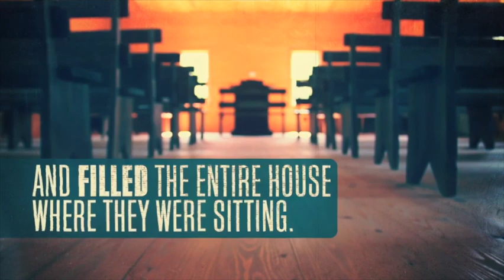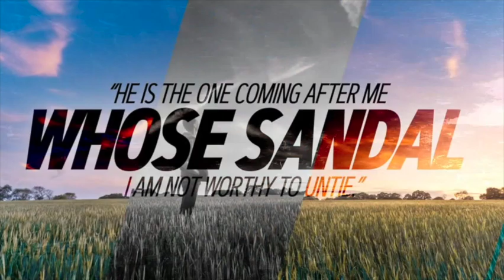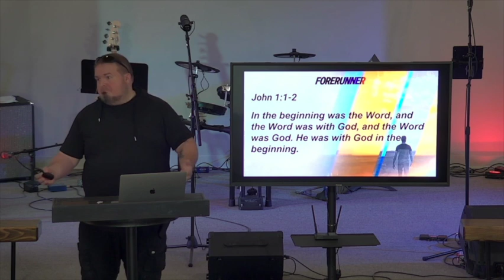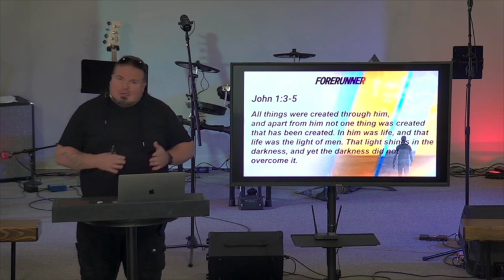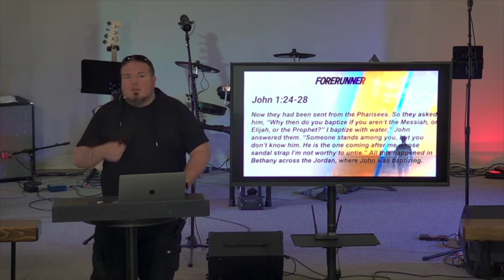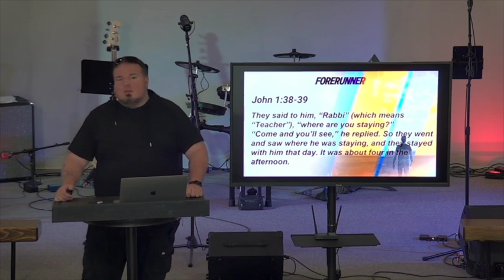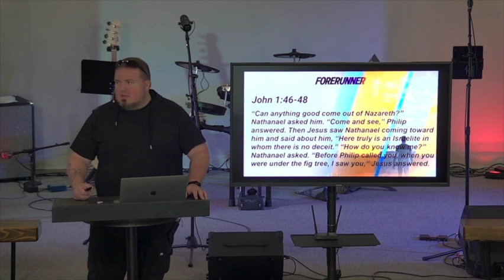PaxNaz Worship - June 5, 2022